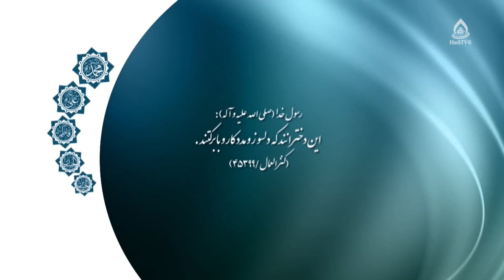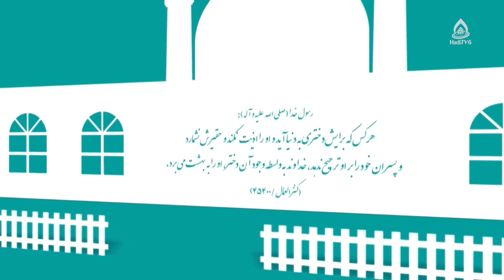جایگاه دختران در آموزه‌های دینی